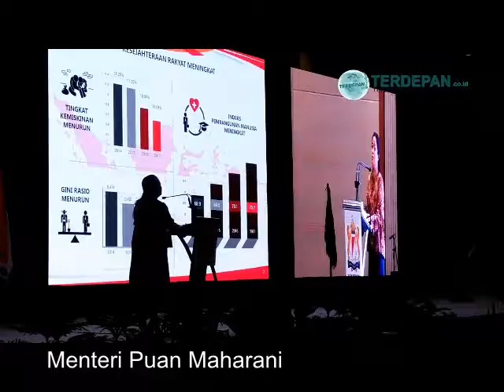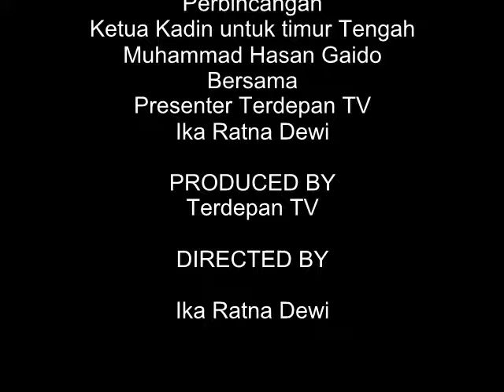PT Gaido Groub Apresiasi Rapimnas Kadin 2017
Batam,Terdepan.co.id- Presiden Indonesia Saudia Arabia Business Council Muhammad Hasan Gaido mengapresiasi atas terselenggaranya Rapat Pimpinan Umum Kadar Dagang Indonesia tahun 2017 yang diikuti sebanyak 1.210 pengusaha di seluruh Indonesia, kamis (15/12/17) di Radison Hotel Batam Centre Kota Batam.